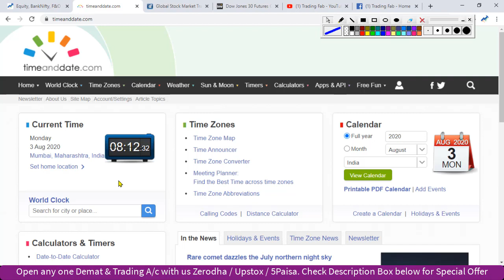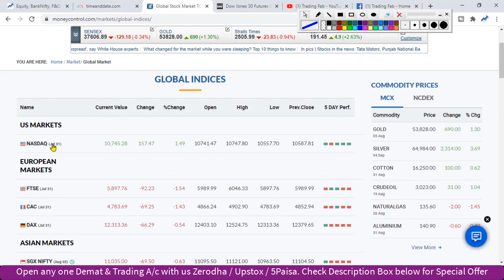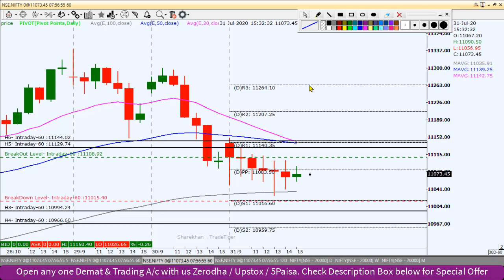Nifty Intraday Trading Strategy 03 08 20 | Last Intraday Profit Potential Rs17250 | Corona Pandemic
nifty 50
sgx nifty
nifty today
nse nifty
sgx nifty live
nifty live
nifty 50 share price
nifty index
nifty chart
nifty future
nifty analysis
nifty meaning
nifty graph
Corona Pandemic